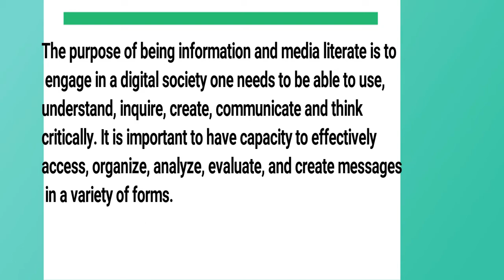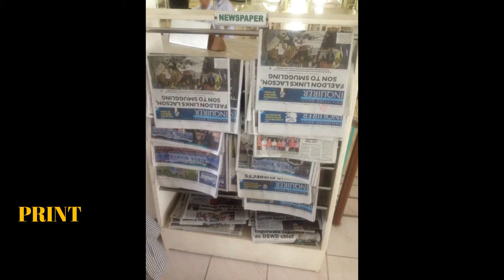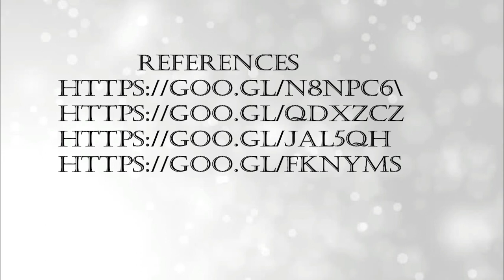What is Information Literacy